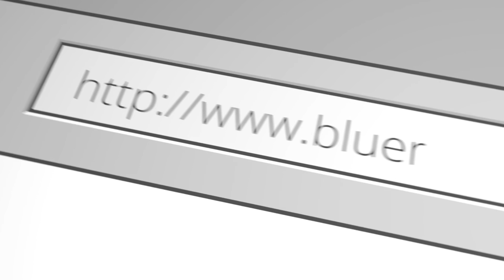4-Month-Old Cavalier, Milo | 1 Week Board & Train | Best Dog Trainers North GA | OLK9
Milo is a 4-month-old Cavapoo that came to us for a 1 week Board and Train. He came with complaints of dog excitement reactivity, recall issues & needing work on basic manners/obedience. This family asked that we work hard on counter reactivity/basic manners and recall.

ANY AGE! ANY SIZE! ANY BREED